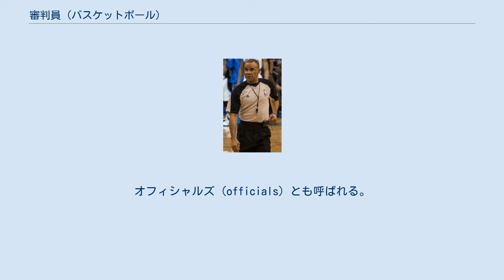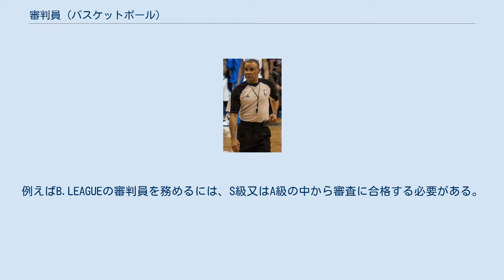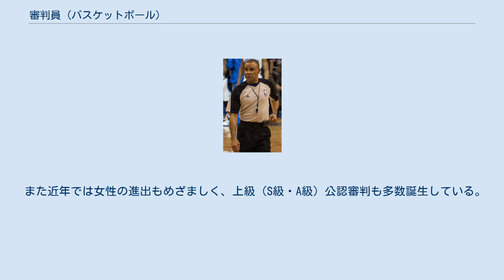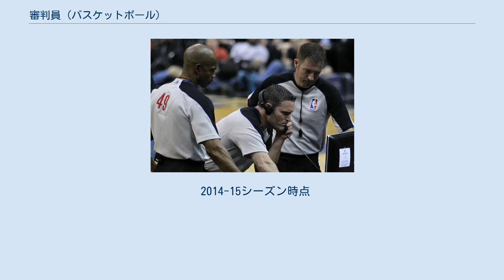審判員 (バスケットボール)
バスケットボールにおける審判員（しんぱんいん-Referee）は、コート内で試合を管理し、試合中のさまざまな事象に対してバスケットボールのルールに基づいて判定を行う人の呼称。
オフィシャルズ（officials）とも呼ばれる。
コート外では、時間計測や試合の記録を行うテーブルオフィシャルズが試合進行を補助する。
 NBA　レフェリーの ダン・クロフォード 3人制審判 L:リード　T:トレイル　C:センター リプレイを見るNBAレフェリー、モンティ・マカッチン(中央)ら3審判 日本バスケットボール協会では公認の審判員をその技術によってE級、D級、C級、B級、A級、S級の6つのランクに分けている。
それぞれ主審を務めることが出来る試合のランクが異なり、厳しい審査によって昇級する。
例えばB.LEAGUEの審判員を務めるには、S級又はA級の中から審査に合格する必要がある。
35歳以下のS級の審判の中から日本バスケットボール協会がFIBAの国際公認審判に推薦を行う。
 従来の日本バスケットボール協会公認審判員は、公認（現B級）、A級、AA級（現S級）、の3つのランクに分けられており、それ以下のランクとして各都道府県別や連盟別に独自の資格を設けていたが、2016年にそれらがすべて日本バスケットボール協会公認審判員（主に、C級とD級）へと移行され、初心者・未経験者に対しても講習のみでE級が与えられることとなった。
 審判の服装はプレイヤーと区別するために日本の場合、グレーの半袖シャツ（襟があるものとないものがある）と黒のスラックス、黒のソックスに黒のシューズを着用する。
そして公認審判は左胸にワッペンを着けている。
 主審・副審ともコート内でのプレイの判定には同等の権限を持ち、笛を吹き、ジェスチャーを使って判定を表す。
国際試合では英語を用いる。
そのため国際公認審判には日常会話程度の英語能力も問われる。
 バスケットボールの審判の場合、コート内を選手と同じように走りかつ瞬間のプレイを判断する必要があり、またコート内の10人の動きを視野に入れる必要があるために細かく動くことも必要で体力的にもきつい。
そのため従来の2人制審判（ツーパーソン・システム）から3人制審判（スリーパーソン・システム）を採用することが多くなっている。
 また近年では女性の進出もめざましく、上級（S級・A級）公認審判も多数誕生している。
しかし恒常的に審判の人数が不足している。
 FIBA主催の国際大会では3人制となっている。
 日本におけるバスケットボールの試合においては、審判員数の不足から3人制審判制の適用はB.LEAGUEのすべての試合、及びWJBLのファイナル・セミファイナル、各種日本バスケットボール協会公式大会の上位では3人制で行われているが、それ以外は従来通りの2人制が採用されている。
 国外を見ると、NBAは3人制を採用している。
 2014-15シーズン時点